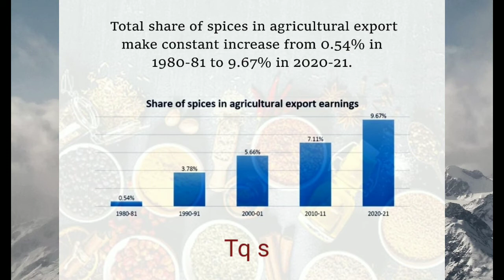agriculture current GI tag 2021#agriculture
agriculture current affairs GI tag 2021